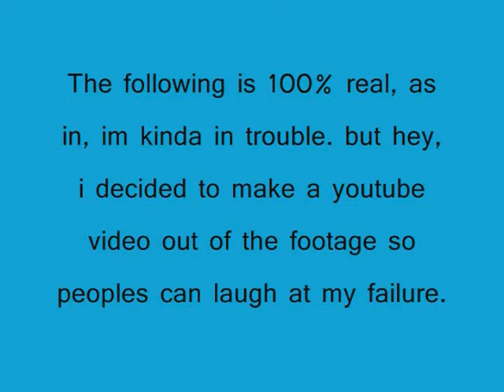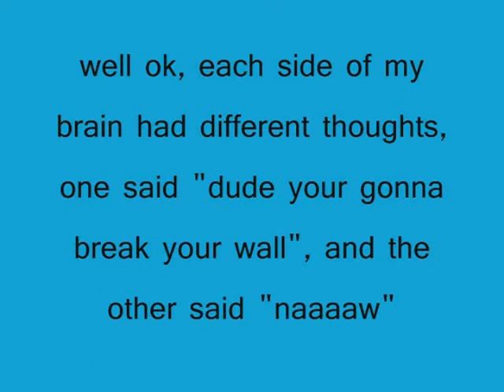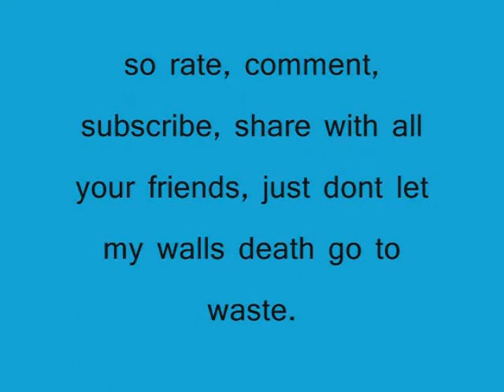Nate = Id-10-T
This is what happened last night, ive been having a bad day, but at least you can be amused by my lack of brain function